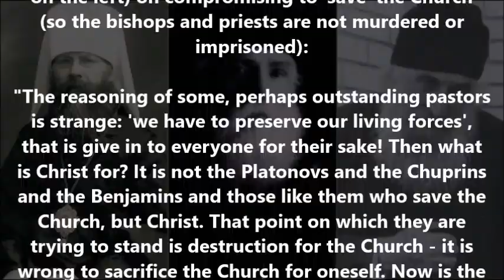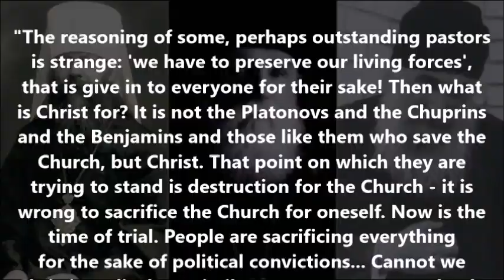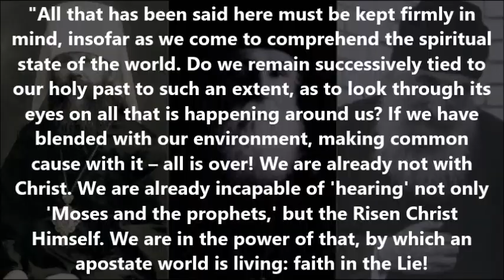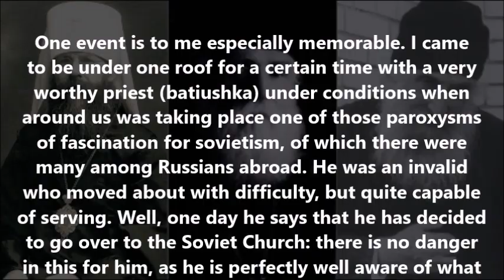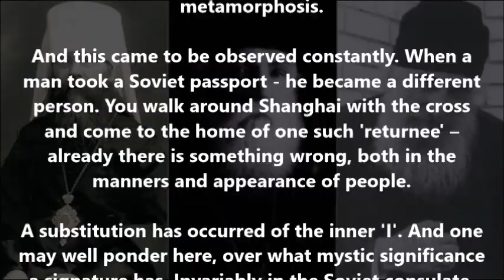Issues of yesterday and today: the dark spirit of compromise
(Excerpted from the writings of St. Benjamin of Petrograd, St. Paul
of Starobela, and Archimandrite Constantine Zaitsev of Jordanville)